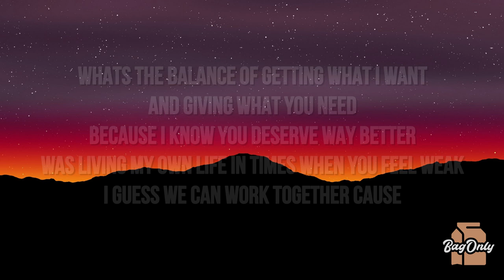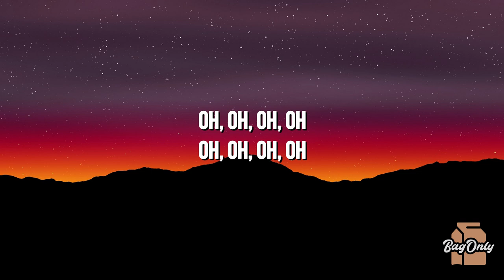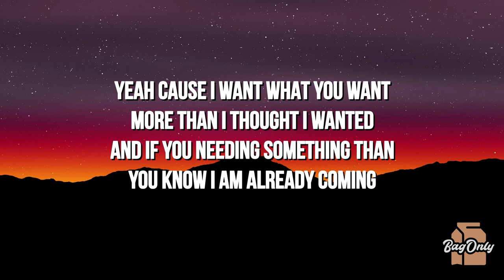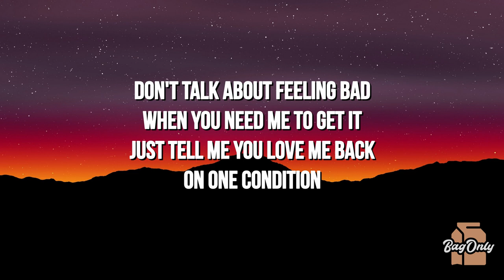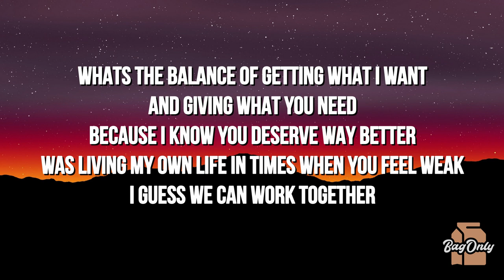GRAHAM - Selfish or Selfless (Lyrics)